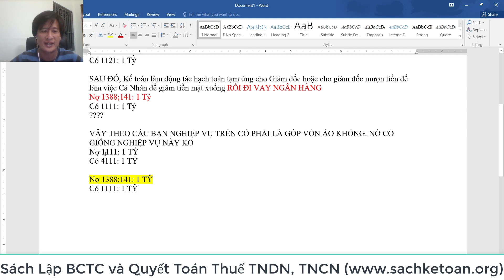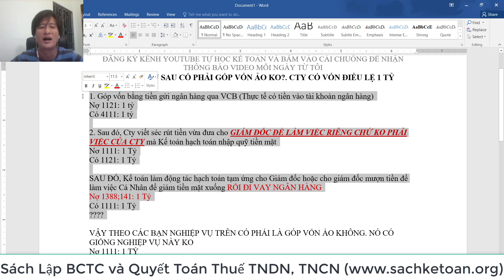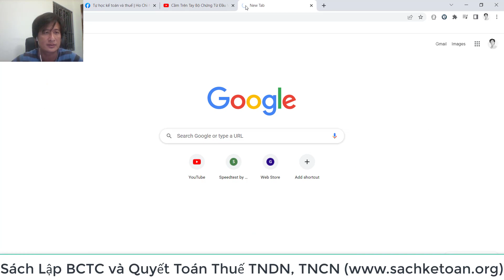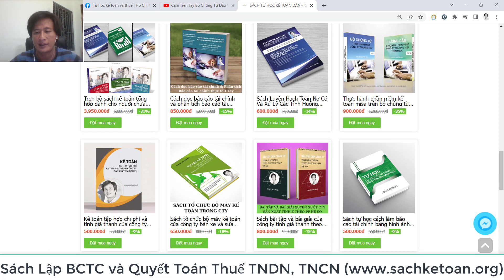Xem Kỷ Thuật Hạch Toán Góp Vốn Ảo Mà Kế Toán Đang Làm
➤➤➤Giúp bạn hiểu được hạch toán góp vốn ảo là như thế nào(Xem hết video sẽ rõ nhé)